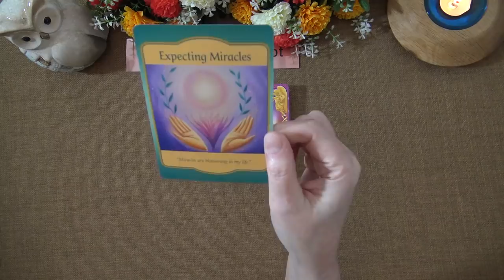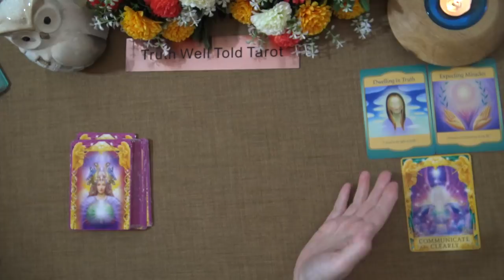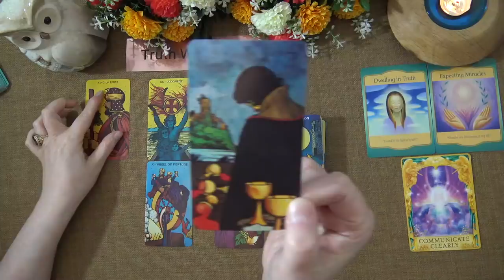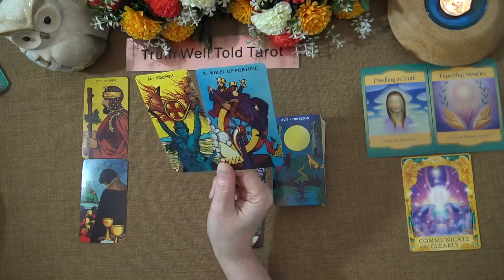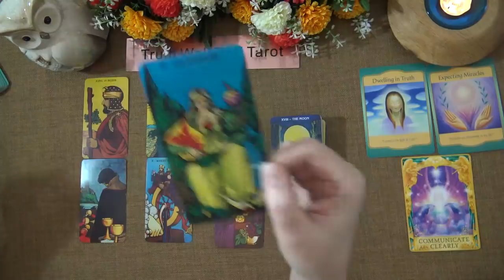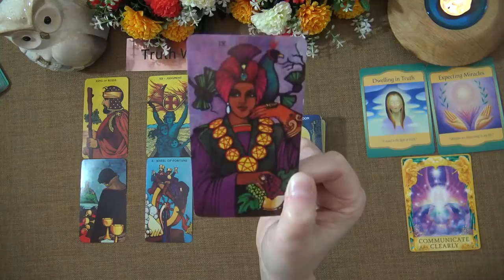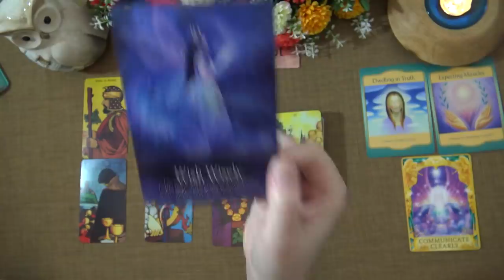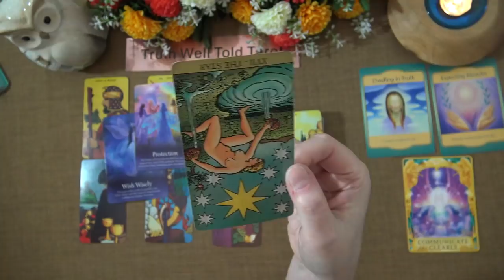DAILY TAROT READING "A KARMIC REWARD" April 7th 2021 Truth Well Told Tarot